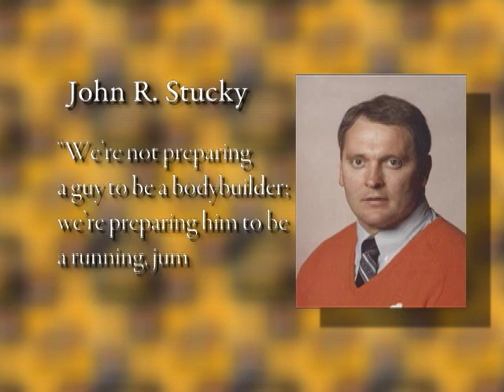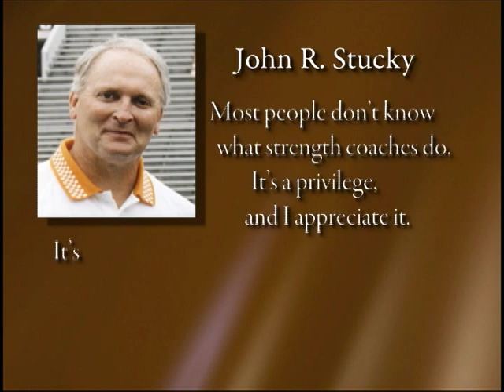John Stucky Strength and Conditioning Coach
John Stucky was recognized posthumously as a Legend in the Field of strength and conditioning shortly after his death in 2007. Stucky's coaching career included stints at the University of Arkansas, North Carolina State University, Oklahoma State University, and the University of Tennessee.  He received many honors throughout his successful coaching career.  In May 2000, Stucky, along with nine of his peers, helped to form the CSCCa in 2001.  As a coach, Stucky mentored many young men and women who were interested in becoming Strength and Conditioning Coaches.  Although John has passed away, his memory lives on through Strength and Conditioning Coaches nationwide.